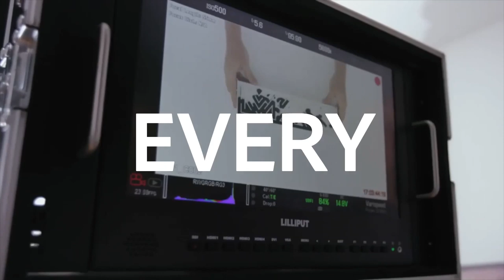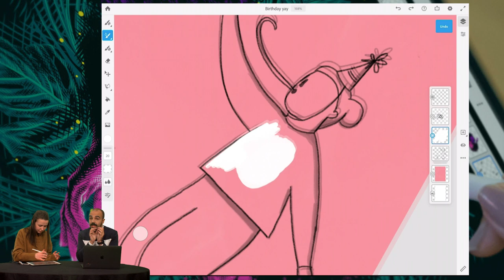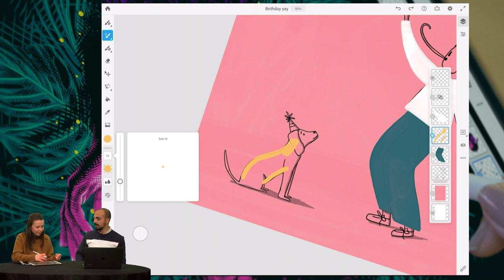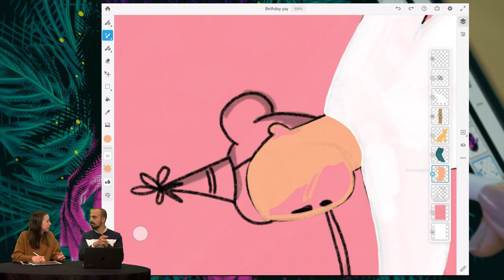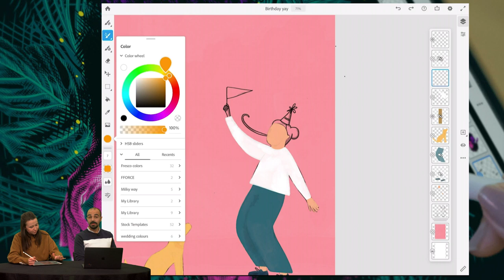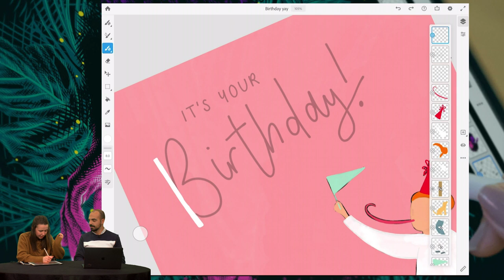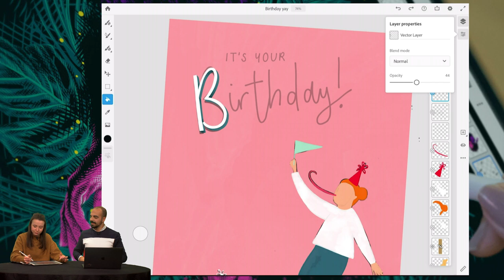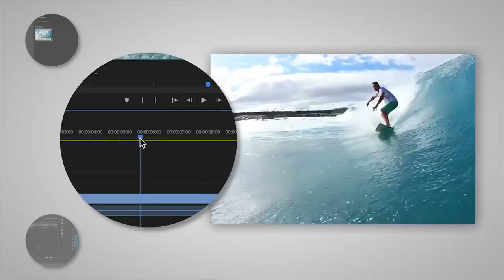Adobe Creative Collabs: Draw-along live with Adobe Fresco and Rachael Presky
Get involved with illustrator Rachael Presky and Adobe’s Matthew Mifsud as they dive into the depths of Adobe Fresco. Watch as Rachael uses a variety of Fresco’s brushes to create a birthday card design like no other.

Rachael uses drawing and illustrating as an outlet for anxiety and stress relief. She will be demonstrating how she creates her fantastic work using Fresco and what inspired her to do so. After discovering how to add texture into her digital drawing, it has changed her life!

Take a break and learn something new. Watch live at 2pm.

Make sure to watch the full Adobe Creative Collabs playlist to see even more creative professionals sharing their top tips and tricks.